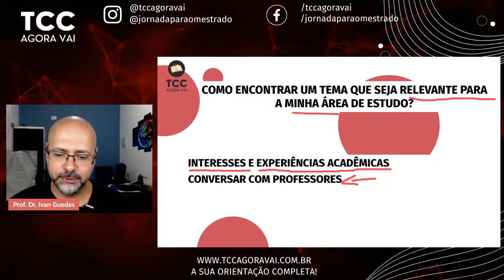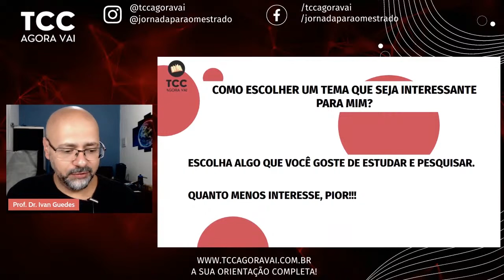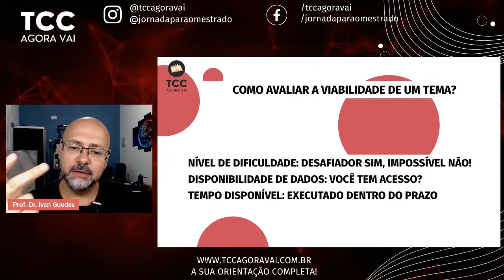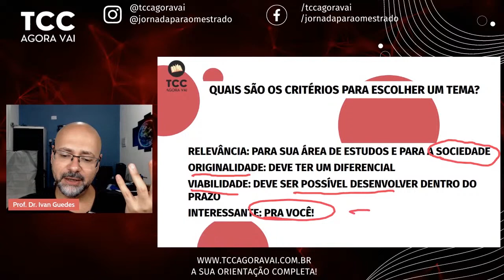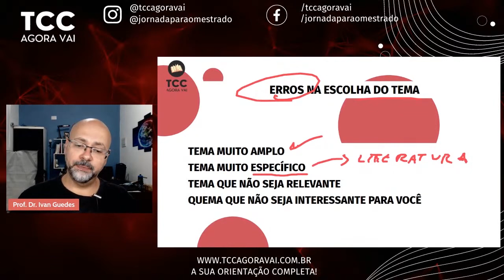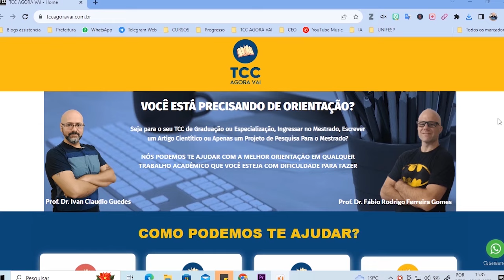Como escolher um tema para o TCC - Trabalho de Conclusão de Curso com exemplos concretos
Como escolher o tema do seu Trabalho de Conclusão de Curso (TCC)? Neste vídeo apresentamos diferentes estratégias para escolher um tema de TCC que seja relevante e útil para você. Acompanhe as diferentes estratégias para escolher o tema do TCC.

Este vídeo é um guia completo sobre como escolher o tema do seu Trabalho de Conclusão de Curso (TCC), uma decisão crucial que pode definir o sucesso de seu projeto acadêmico. A escolha do tema do TCC não só influencia o desenvolvimento de suas habilidades de pesquisa, mas também pode determinar sua trajetória profissional futura.

Começamos explorando a importância de selecionar um tema que alinhe com seus interesses pessoais e objetivos profissionais. Entender suas paixões e áreas de interesse é o primeiro passo para encontrar um tema que mantenha você motivado durante o processo de pesquisa e escrita. Discutimos técnicas para refinar suas ideias e garantir que o tema escolhido seja tanto viável quanto significativo.

Além disso, o vídeo fornece orientações práticas sobre como avaliar a relevância do tema escolhido para a sua área de estudo. Destacamos a necessidade de um tema que contribua com novos insights e conhecimentos para sua disciplina, aumentando a importância acadêmica e profissional do seu trabalho final.

Neste tutorial, também abordamos como utilizar recursos como projetos de pesquisa prévios e consultas com orientadores acadêmicos para refinar sua escolha de tema. Estas interações são essenciais para assegurar que o tema escolhido esteja alinhado com os padrões acadêmicos e expectativas da sua instituição.

Por fim, reforçamos a importância de um tema que não só ressoe com seus interesses, mas que também atenda às demandas acadêmicas e metodológicas do campo de estudo escolhido. O vídeo encoraja você a considerar as implicações práticas da pesquisa, incluindo acesso a dados e recursos, para garantir que o tema seja gerenciável dentro do escopo do seu programa acadêmico.